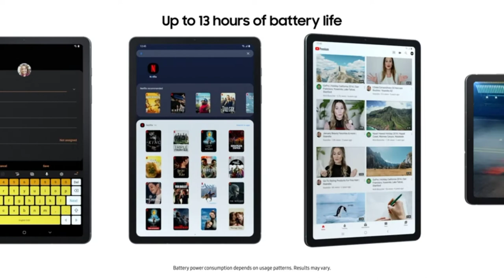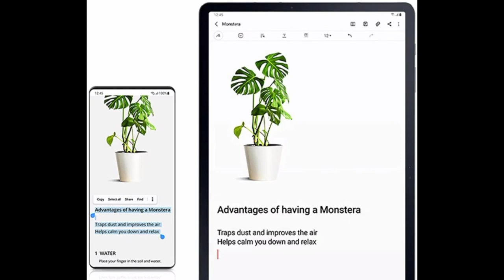Samsung Galaxy Tab S6 Lite 10.4", 64GB WiFi Tablet Angora Blue - SM-P610NZBAXAR - S Pen Included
S PEN INCLUDED: The included S Pen makes it easier than ever to write notes and personalize photos and videos, all without needing to charge. The S Pen attaches magnetically right to your tablet and is always ready to go.
SLIM METAL DESIGN: Take this sleek, lightweight tablet anywhere. Its slim design slips right into your bag and comes in your choice of stylish colors.
ENTERTAINMENT READY: A vivid, crystal clear display draws you into content while dual speakers with sound by AKG supply spacious Dolby Atmos surround sound. With discovery powered by Spotify, setting a personal soundtrack to your waking moments has never been easier.
LONG-LASTING BATTERY: A long-lasting battery lets you stream for up to 12 hours¹ on a single charge. The fast-charging USB-C port allows you to quickly get back to where you left off when you need to recharge.
ONE UI CONNECTIVITY: Sync up multiple devices and double down on your todos with Galaxy Tab S6 Lite. Use it as a hotspot and create share-ready content all at once.
DEX EXPERIENCE: Get more done each day by turning your Galaxy devices into an expanded desktop workstation. Send multiple windows to the devices of your choice and control them all from your Galaxy Tab S6 Lite like a boss.²
¹Battery power consumption depends on usage patterns. Results may vary. ²DeX will be available on R OS or above.